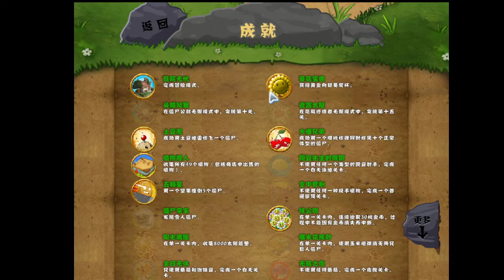Plants vs Zombies Pak Mode Adventure 2nd time Pool Day 1 to Day 5 Gameplay